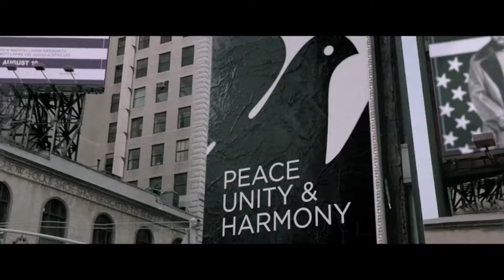Bande annonce - Captive state (2018)